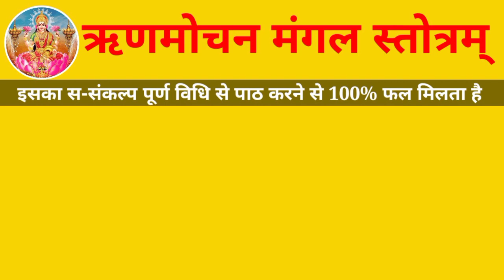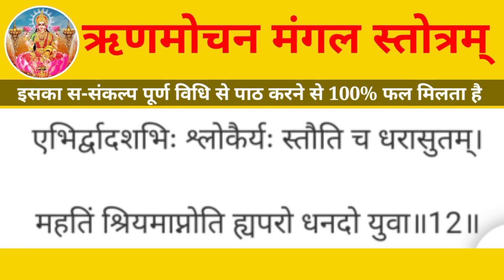ऋणमोचन मंगल स्तोत्रम् | Rin Mochan Mangal Stotra Path With lyrics |rin mochan mangal stotra ke fayde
| ऋणमोचन मंगल स्तोत्रम् |
| Rin Mochan Mangal Stotra Path With lyrics |
| rin mochan mangal stotra ke fayde |
| rin mochan mangal stotra in hindi |
| rin mochan mangal stotra benefits |
| rin mochan mangal stotra by Acharya Ashish ji |
| rin mochan mangal stotra Adhyatm Aur Jyotish |
|rin mochan mangal stotra in hindi meaning |